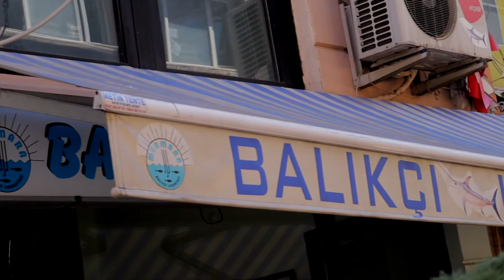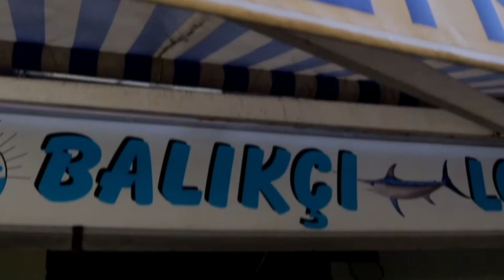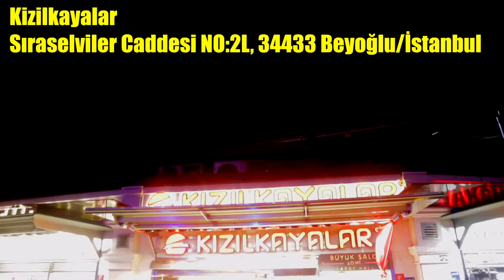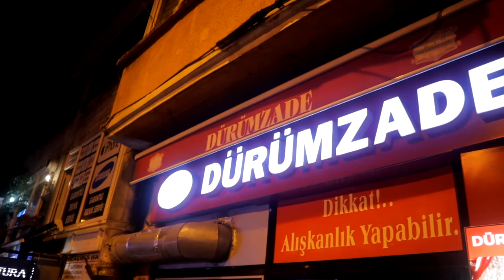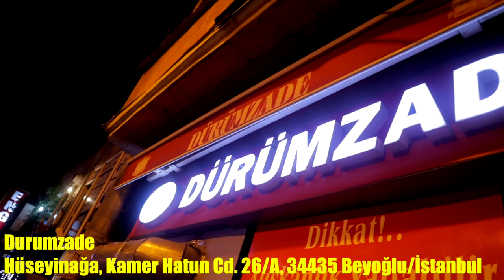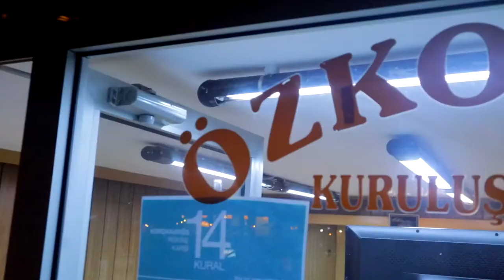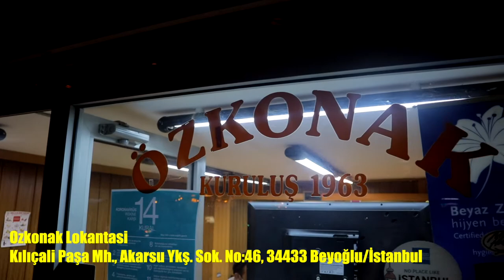TURKISH STREET FOOD TOUR - GRILLED SCORPION FISH + BEST DURUM KEBAB + ISLAK WET BURGER in ISTANBUL!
Istanbul, Turkey - In our final Istanbul street food tour, we go to some of THE BEST foods in the city, starting the tour off on the Asian side of Istanbul and having some traditional Turkish foods that you CANNOT find anywhere else. Afterwards, we go back to the European side to try some hamburgers and durums that even Anthony Bourdain recommended!